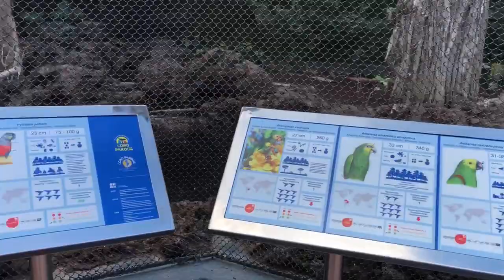LORO PARQUE 2018 – Voliéra s amazoňany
POLEŤTE S NÁMI NA IX. MEZINÁRODNÍ KONGRES PAPOUŠCI... NA OSTROV TENERIFE